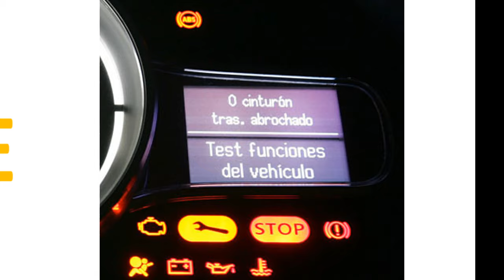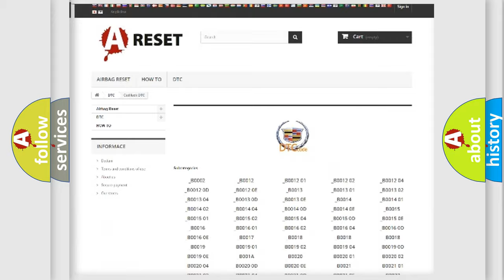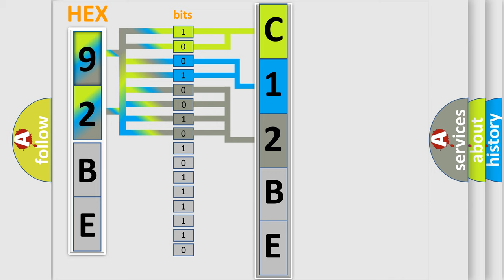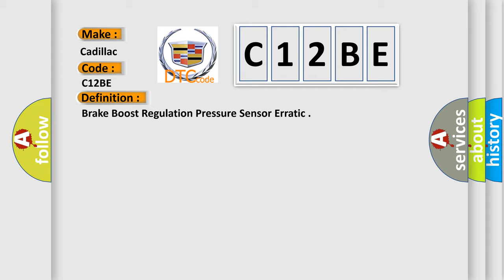DTC Cadillac C12BE Short Explanation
Contents:
0:21 Basic DTC analysis according to OBD2 protocol standard.
1:48 Insight into programming
2:58 A diagnostically understandable description of the Diagnostic Trouble Code
3:05 Basic error definition

Make
Cadillac
Code
C12BE
Definition
Brake Boost Regulation Pressure Sensor Erratic
Description
Cause
C012D 00, C128D, C012D 11 or C128A
Internal sensor failure is detected
C012D 01 or C12BD
C012D 06 or C12BC
A short to ground or open is detected signal circuit
C012D 5A or C120A
The boost pressure being commanded is not being achieved
C012D OF or C12BE